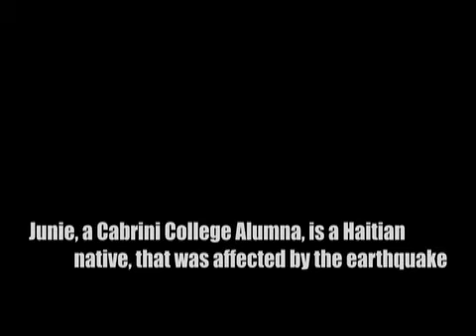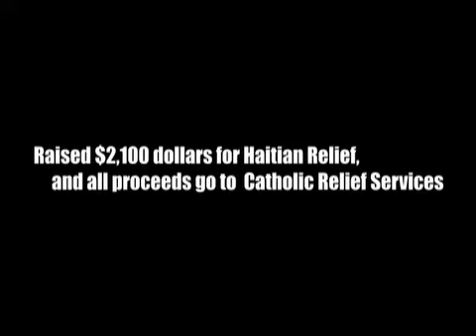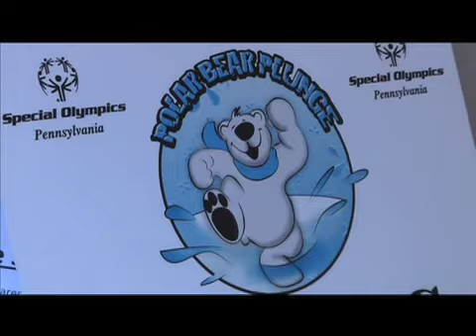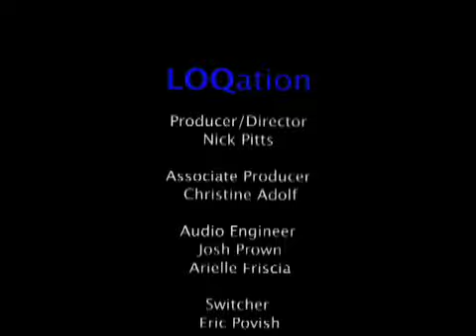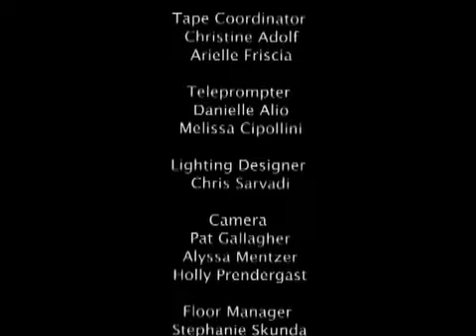LOQation Season 2 Episode 15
Here's a blast from the past! Check out this episode from the 2010 Spring semester.

In this episode, LOQation News provides coverage of how the Cabrini Community helped Hati earthquake relief,  as well as the Special Olympics polar plunge